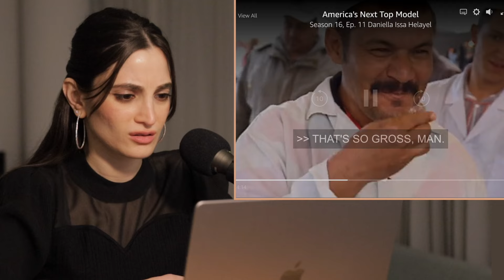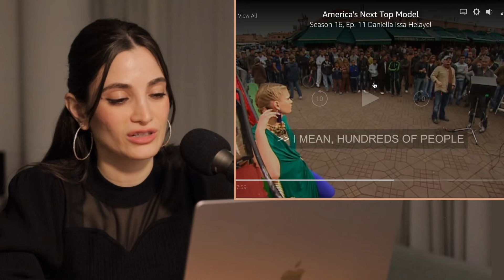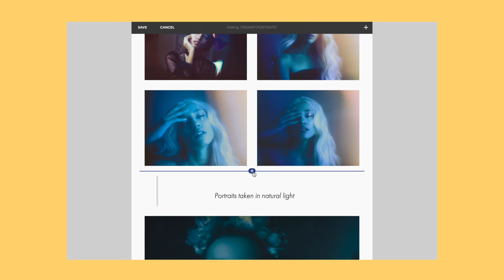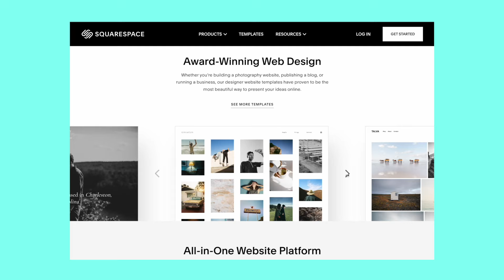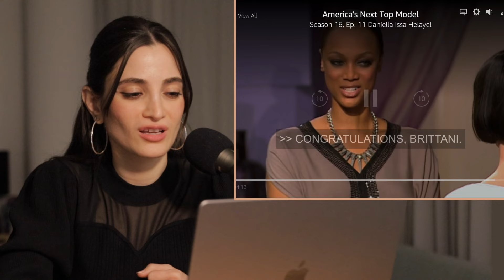He’s HINTING Her Elimination And She Has NO IDEA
Let's watch the photoshoot in Morocco during ANTM!